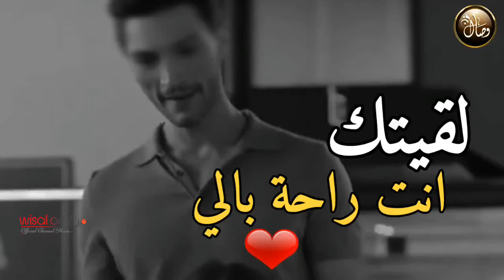لقيتـك انت راحة بالي جوك حيل جوّ خيالي😍اجمل ستوريات حب وعشق عراقية 👌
Welcom To …

☜إشترك في القناة وفعّل الجرس ليصلك ڪل ماهو جديد

Edited by : ʷⁱˢᵃˡ ᵃʳᵗ/فن
أروع REMIX ➤
اغاني هندية رومانسية ➤
اغاني تركية رومانسية ➤
اشهر الاغاني الأجنبية ➤
ستوريات حزينة ➤
كرومات حزينه ➤
ستوريات وكروماات متنوعة ➤
حبك وجع➤
حبك يدق بالراس ➤
حبك جنوني ➤
أغاني /قديم/جديد 🆕 ➤
 موسيقى اجنبيى ➤
موسيقى حزينة ➤
موسيقى اجنبية ➤
موسيقى حزينة ➤
 لحن راب حزين ➤
موسيقى تركية ➤
ريمكس حزين ➤
 مجموعة أغاني حزينة ➤
لحن حزين ➤
ريمكس ميوزك  ➤

ⓒ2020ʷⁱˢᵃˡ ᵃʳᵗ
ⓟMusic-yes